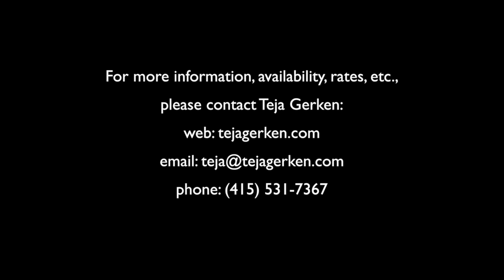Teja Gerken - Solo Acoustic Guitar Demo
Wouldn't it be great to have an internationally acclaimed artist perform at your wedding or special event? Although composing, touring, and performing in public venues remain my primary focus, I am available for performances at weddings, private parties, special events, etc. if my schedule permits.

WEDDINGS
Solo acoustic guitar is a popular choice for setting the mood at both the wedding ceremony and reception. Because the majority of my clients are familiar with my work through live performances or CD's, I often adapt my standard repertoire to match the couple's needs. If a more traditional type of music is desired, I'm happy to provide a set of classical (Spanish) guitar. Past clients have requested pieces such (but of course we're not limited to these choices) as the Mendelssohn "Wedding March," the Irish "South Wind," or my original "Her Red Hair" for the processional, with various upbeat numbers being considered for the recessional. Because not every wedding follows a traditional format, I'm happy to discuss individual needs or music wishes.

EVENTS
I have performed at events ranging from gallery opening and afternoon teas to corporate luncheons and business presentations. While most of these engagements call for background music, I can also present my appearance in a more formal concert format.

AMPLIFICATION
Unless the event is very small (about 20 people or less), a solo acoustic guitar requires some light amplification to be heard properly. I therefore provide an unobtrusive sound system (typically a small amplifier, but larger PA systems can also be used). Please let me know if your event is outdoors, so that I can arrange for battery-powered amplification.

Because every event is slightly different, I'm happy to discuss rates for playing times that fall out of the ordinary, or locations that are either very close to my home or that require extensive travel.